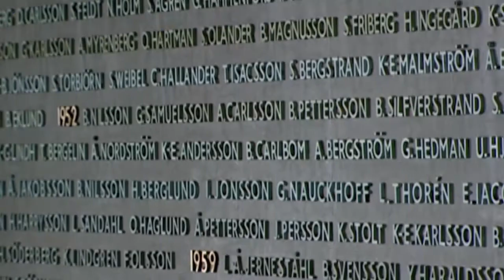Záhada pohřešovaného letadla (20.6.2020 ve 20:00 na CS HISTORY)